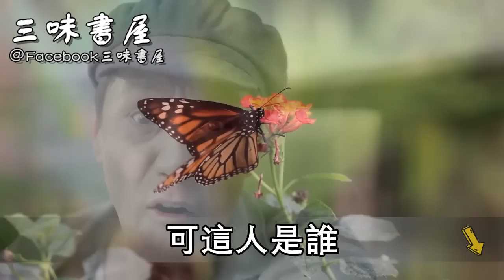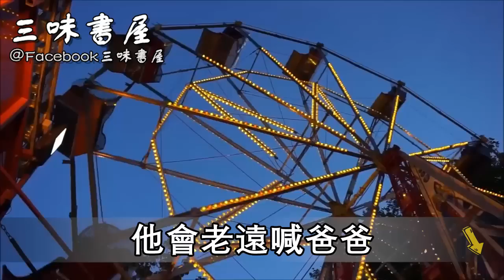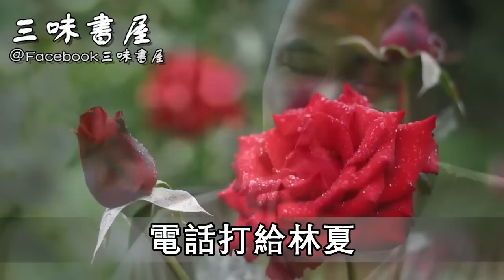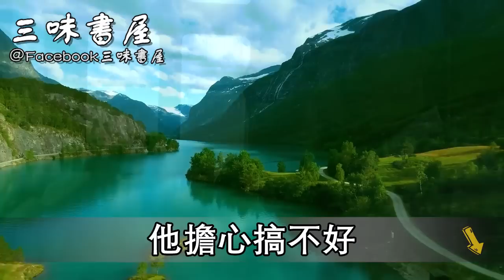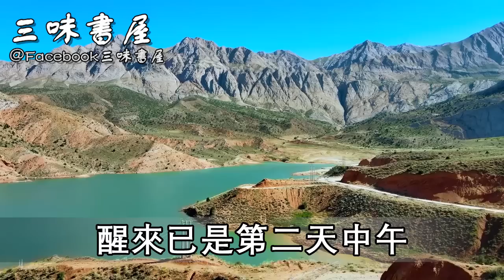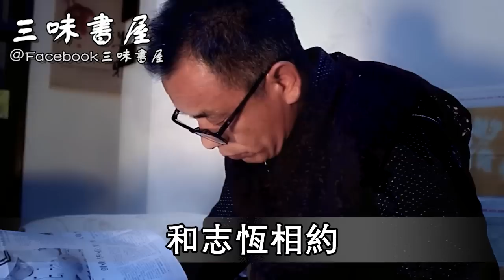20歲我嫁給強姦犯，孩子出生血型卻意外對不上，誰知他說出一秘密，我當場崩潰嚎啕大哭！ |三味書屋